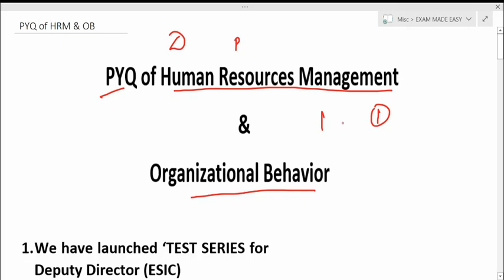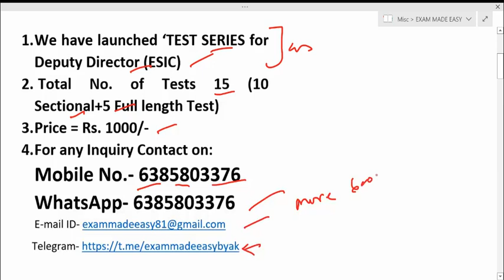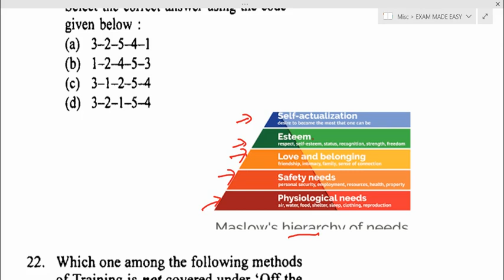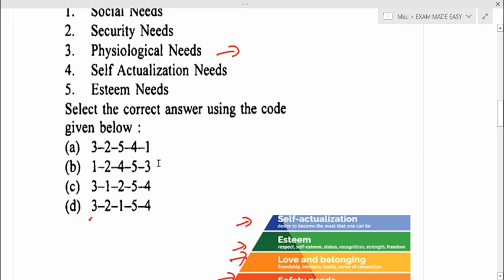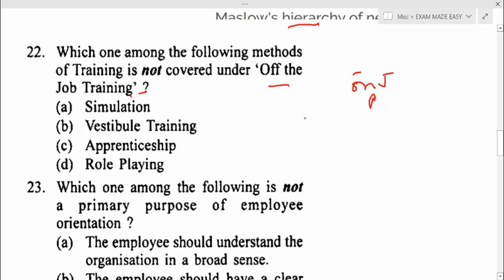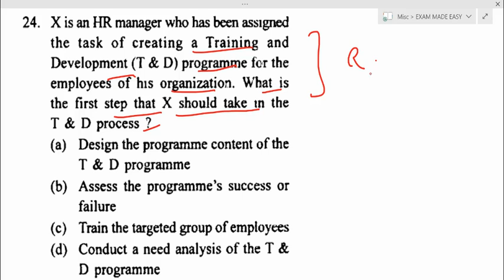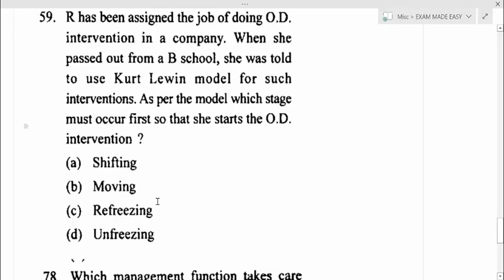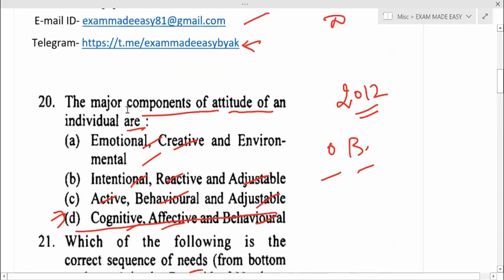esic deputy director previous year question paper| Principles of Human Resources Management & OB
This lecture analyze the previous year question paper of deputy director in esic. In this lecture , the Human Resources Management & OB have been discussed and analysed. You can see the level of question and accordingly start your preparation
Exam was held on 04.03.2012

Guys, we have launched the 'TEST SERIES' for deputy director.
 Features of the Test Series
1. Before preparing the test paper, our team has analysed the Previous exams since 2016 like EPFO, AO etc conducted by UPSC. We also analysed   the trend and area from where UPSC asks the question (Example- The above two tests)
2. All Test papers are very much stick to Syllabus prescribed by UPSC (Syllabus Decode lectures are in playlist) and basic resources like NCERT and some fundamental books.
3. The test series is designed in such a way that they touch all the portion of the syllabus thus revising the answers of the questions may be helpful for the ‘D Day’.
4. This Test series serves as an important self-assessment tool for all who aim at cracking the DD exam
5. So we can proudly say that this Test Series is the first authentic test series available in the market
6. Test series has been divided into two parts
(i) 10 Sectional Tests (100 questions in each test)
(ii) 5 Full Length Tests (120 questions in test)

You can get all information (Previous Year Question,  Study material,Test,Syllabus decode etc) regarding Deputy director here